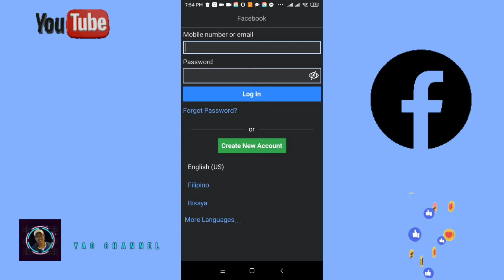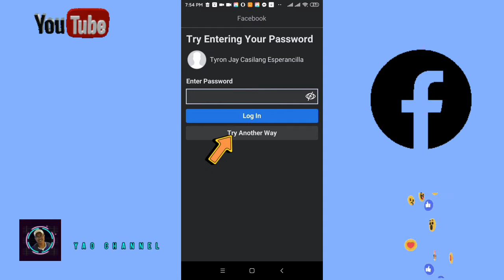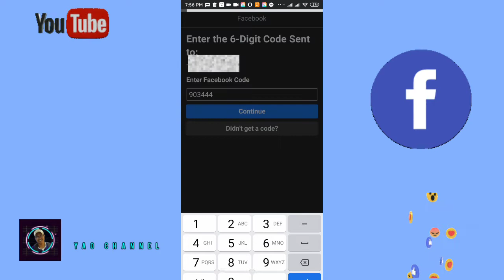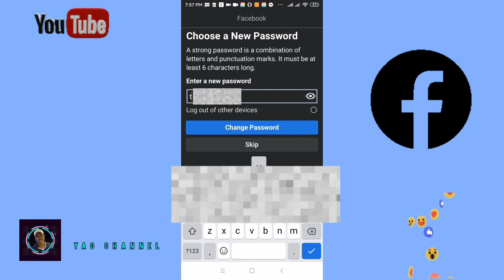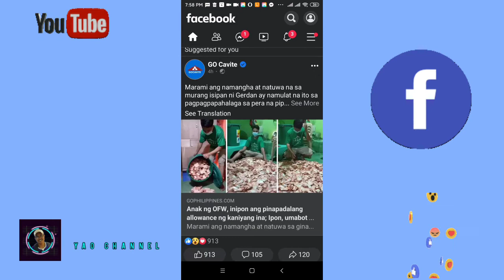Paano ma Re recover ang dati mong facebook account?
Paano ma Re recover ang dati mo ng facebook account?

ito ay yung mga account na nakalimutan na ang password at ang email nila sa facebook
gagawan natin ng paraan sa pamamagitan ng pag change password

kaylangan ang  cellphone number na ginamit nyo dati sa pag create ng account ay gumagana pa din o kaya naman ang dati mong email account